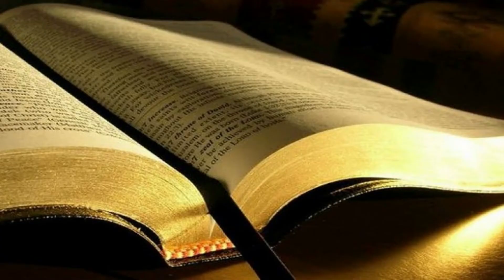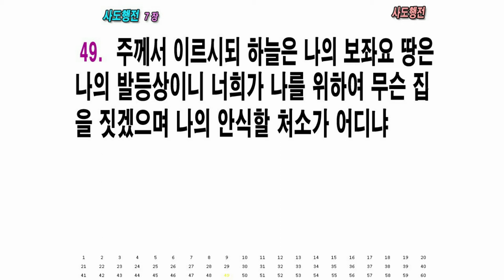사도행전 7장 첫번째 #16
성경이 삶에 적용될때 능력이 됩니다